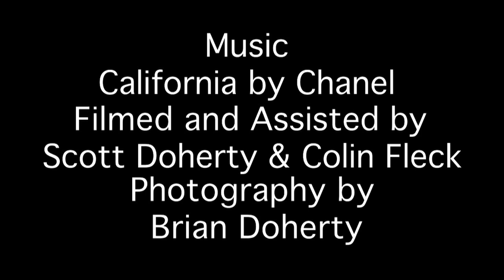Behind The Scenes with Chanel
I had a blast shooting with Chanel from Rob Dyrdek's Fantasy Factory and Ridiculousness on MTV. Check out this video from the shoot in beautiful Venice Beach.